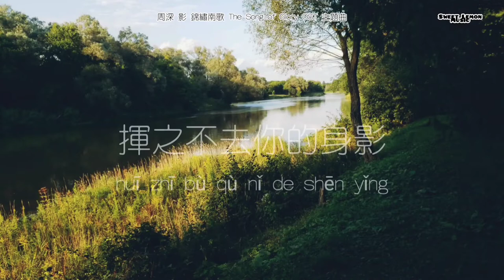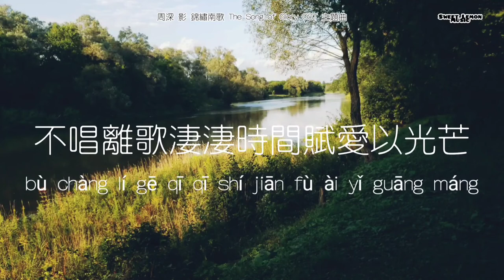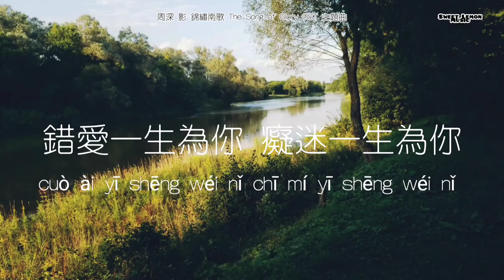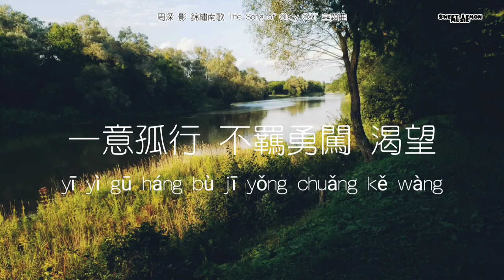周深 - 影 錦繡南歌 The Song of Glory OST 主題曲 (歌詞字幕 Lyrics) Chinese song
影

演唱：周 深
作詞：陳 曦
作曲：董冬冬

 揮之不去你的身影
燃燒我心裡的悲情
擦肩之際已愛上你Yeah愛你
花期開到荼蘼 收集一生流離
待花開再回憶 情深緣淺不由己
命運握在你手心裡
此生我願寸步不離Yeah不離
若非杯盞已是狼藉
 在盛夏就潦草結局
 一顆心在流淚執迷
 錯愛一生為你痴迷一生為你
倔強一次又何妨
 不唱離歌淒淒時間賦愛以光芒
蜚語似劍交錯心如冰火刀割
 不問是非的世界
仗愛前往不訴離殤嚮往